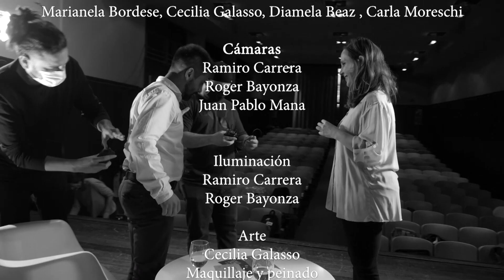Detrás de escena | Tusitalas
“Detrás de escena” es un ciclo de 10 capítulos que expone las particularidades de los elencos estables de la UNVM, su historia, procesos de trabajo, integrantes y proyectos. En cada episodio, Marianela Bordese entrevista al director/referente de un elenco artístico compartiendo algunas de sus producciones, en un clima íntimo y distendido.

El programa de hoy da a conocer a Tusitalas, el elenco de narración oral. De la mano de su director, Mauro Guzmán, descubrimos el universo de los "cuentacuentos".